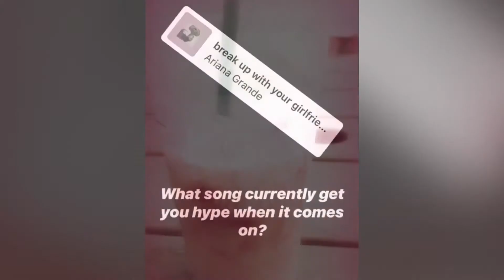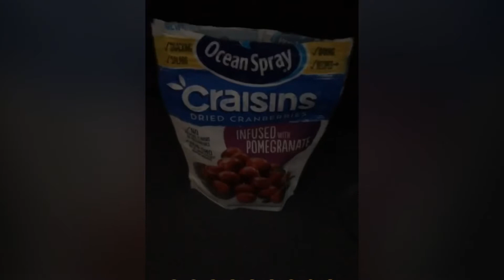Instagram’s photo album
April 11, 2019 - January 26, 2020

Ambii_Ambii_Ambii 1/2

Age: 27
From: Newark,NJ
New/Moved To: Lakeland,Florida

 Software : IMovie/ Splice

Vitamins I currently take or have taken:
-Nature's Bounty: Hair, Skin, and Nails

Check out what I'm selling on Mercari! Use my code MHAQRR to sign up!

Join me on @poshmarkapp to buy and sell fashion. Sign up with IZEIRTJEFFERSON to get $5 off your first order.

I have a message for you: LOVE YOURSELF!

Love everything about YOU & don’t sacrifice who you are, who you want to be or where you want to go in life for someone who isn’t FOR you.

Love yourself. ✊🏾👊🏾👍🏽👌🏽